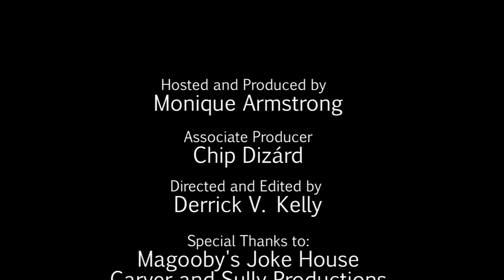Pilot Episode: "Back to School Teachers Comedy Show"